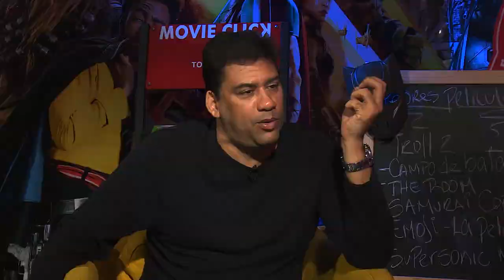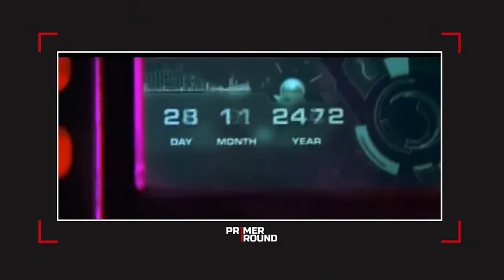TOP 10 de esas películas malas según los seguidores de 1er Round. Segunda parte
Con un crítico de cine como invitado, repasamos esas películas que nuestros seguidores catalogaron como MalasMalas. Si en nuestro conteo faltó alguna déjanos el nombre en los comentarios. Según tus gustos cuál es la peor película que recuerdas haber visto? Únete a nuestro debate.